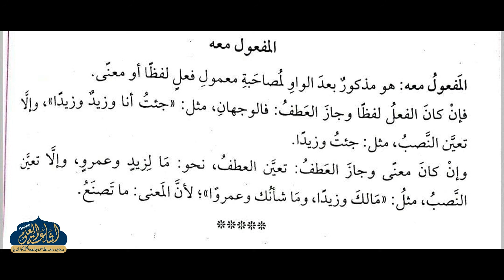DARS E KAFIYAH 67 | ARABIC 3 | MAULANA ABDUL GAFUR SAHAB | ISHAATUL ULOOM ONLINE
درس كافيه
درس نمبر 67
الصف الثالث
مولانا عبد الغفور صاحب